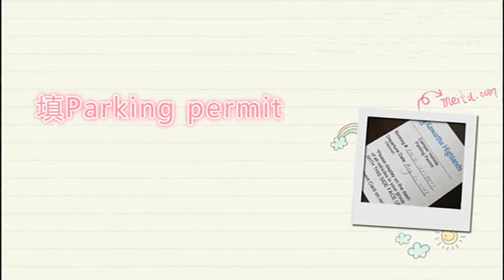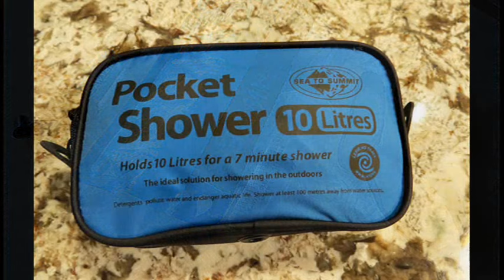Backcountry Camping---Bottle Lake